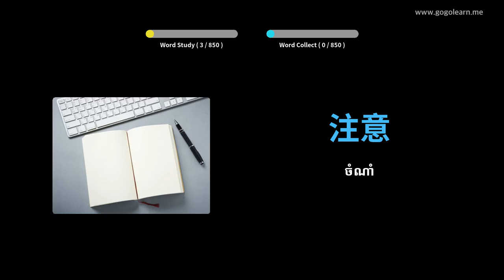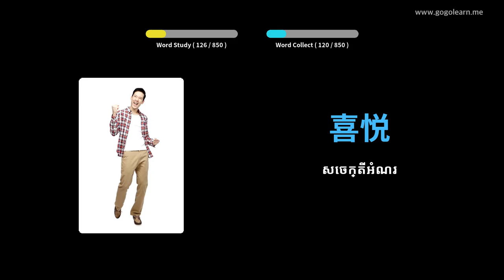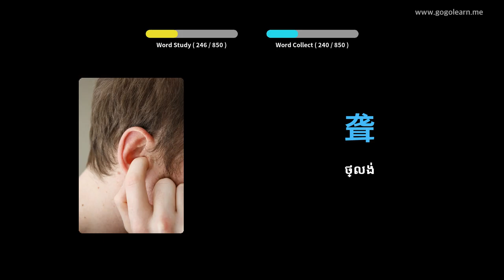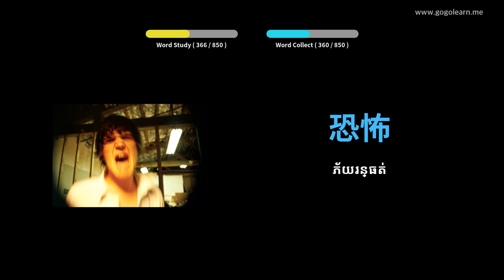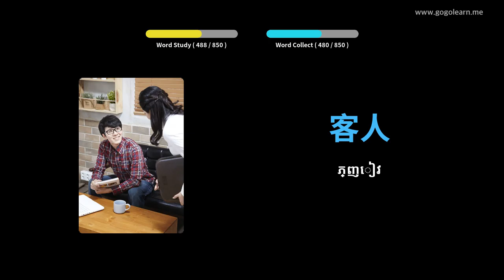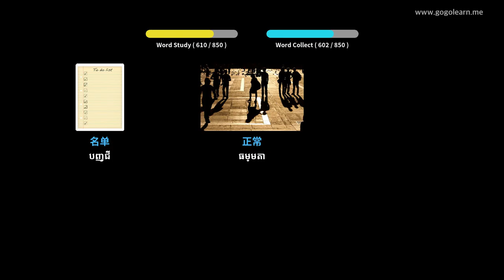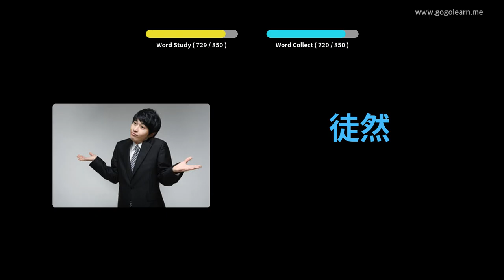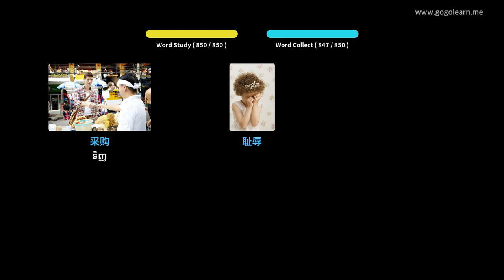វាក្យសព្ទភាសាជនជាតិចិន មធ្យមសិក្សា | Golearn